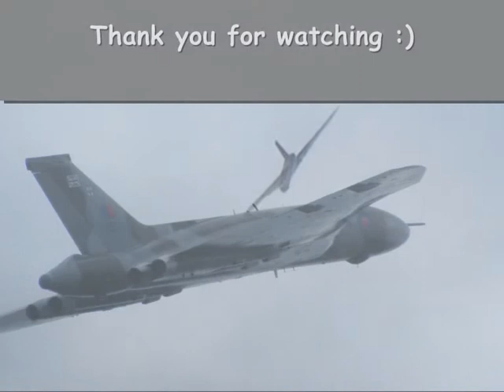Vulcan XH558 at The Waddington International Air Show 4th July 2010.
I thought this deserved it's own video as it's the only display I filmed almost in full.
The last low pass I decided to photograph so that's why it's not included, although two of the photos are.

I hope to get the rest of the clips of the Waddington air show put together at some point in the next couple of days!!

But it all depends on my PC, as it's poorly right now and only working when it wants to, so If this turns out to be the last video I upload for a while you know why.
Hopefully it won't be, but I just wanted to let who ever sees this know that it could.